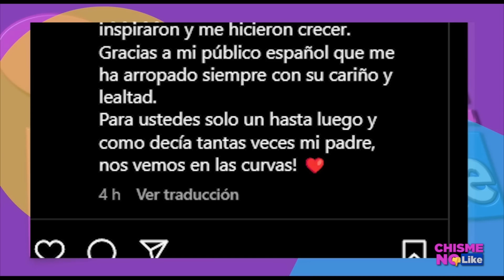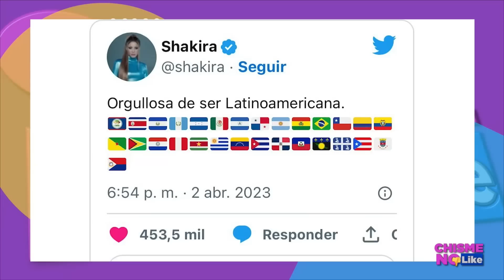SHAKIRA LO PIERDE TODO, SU SUEGRO LE CORRE DE SU CASA! - Chisme No Like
FUERTES SON LOS RUMORES QUE INDICAN QUE AUNQUE SHAKIRA YA TENÍA PLANES PARA IRSE A VIVIR A MIAMI JUNTO A SUS HIJOS Y SUS PADRES, TUVO QUE ADELANTAR EL  VIAJE DEBIDO A QUE SU EX SUEGRO LA SACÓ DE SU CASA EN BARCELONA...